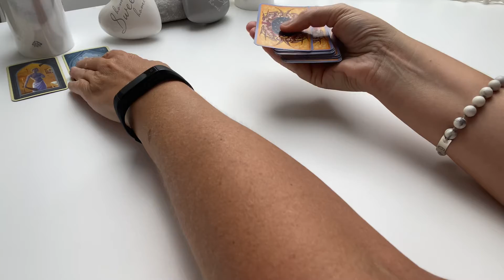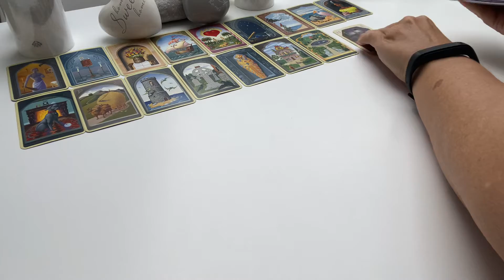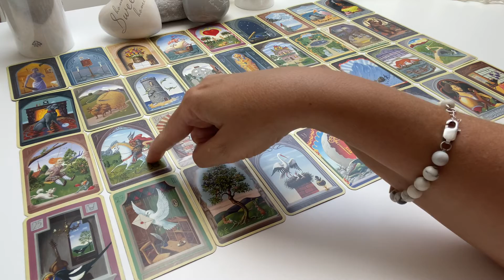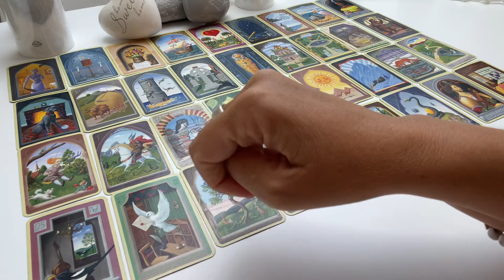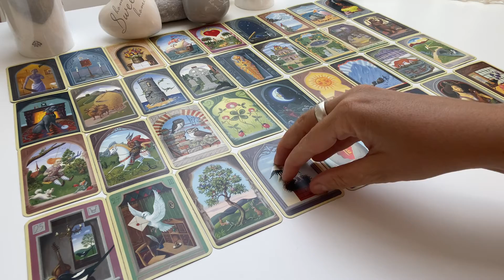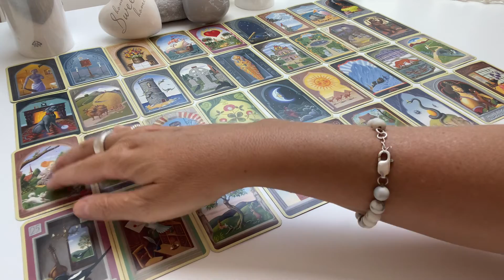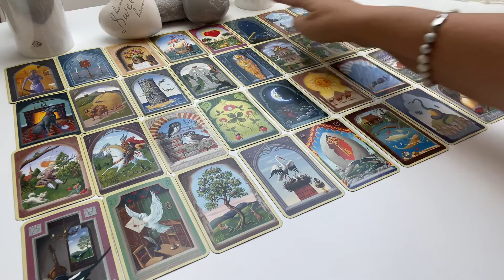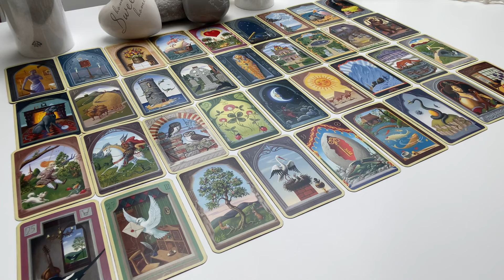Orakel | Beruf und Finanzen | Lenormand | Monatsorakel | Kartenlegung | Botschaften | August 2020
sehr freue ich mich, dass Du hier bist!!! Heute geht es in diesem Orakel wieder um Deinen Beruf, Berufung, Selbstständigkeit, etc. und um Deine Finanzen, das liebe Geld. ;-), für den Monat August 2020, sei gespannt. :-)

Immer wieder verwendete Kartendecks:

32 Engelkarten, Könisfurt Urania
Entscheidungs-Orakel, arsEdition